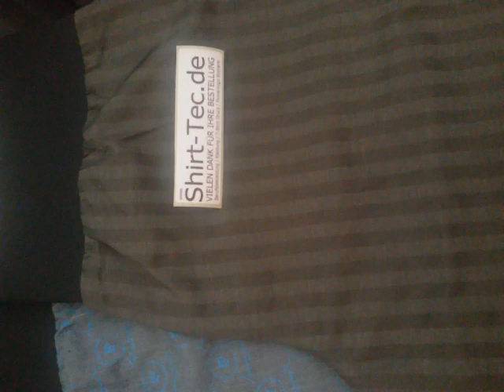Modekollektion Damenhosen verschiedenen Farben verschiedenen Größen Kleidung Sommerkleidung Hosen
hier finden Sie verschiedene Modelle von Damenhosen, in den unterschiedlichsten Größen

lassen Sie sich nicht unsere Hosen Angebote entgehen wir haben sehr viel Damenbekleidung auf Lager

bei uns können Sie die Bekleidung einfach online bestellen, egal ob München Hamburg oder Köln wir sind denn überall hin

wenn Sie ein Stellenangebot suchen können Sie sich auf unsere Internetseite melden egal ob als Modedesignerin, oder Schneiderin senden Sie uns einfach Ihre Bewerbung

Studenten und Praktikanten Jobs haben wir auch noch frei es spielt keine Rolle ob Sie ein Abitur haben oder einen normalen Abschluss

wenn Sie noch nicht wissen in welchem Beruf sie nach der Schule arbeiten, wollen können Sie sich bei uns melden und wir könnten alles besprechen, senden Sie uns dazu Ihre Bewerbung